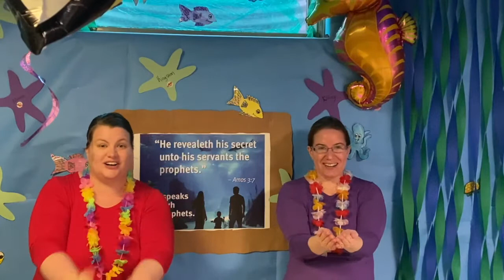Toddler/Preschool - The Holy Ghost Is For Me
Welcome To The Toddler & Preschool Class
Fun Under The Sea

Roku: UPT Refuge